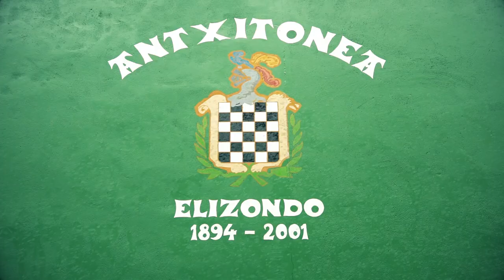Cap 7 ViviendoNavarra / Bizitzen Nafarroa